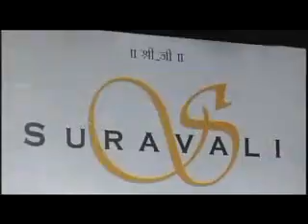Ay Dil Ab Kahin Na Jaa - " Bluf Master " By Neeraj Pathak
Aey Dil Ab Kahin Na Jaa from film " Bluf Master " of Hemant Kumar live in Suravali Club Concert 2015 @ Tagore Hall , Ahmedabad.
Music arrangements by Appu.

Music Director : Kalyanji Virji Shah